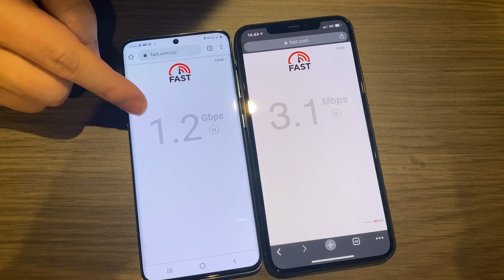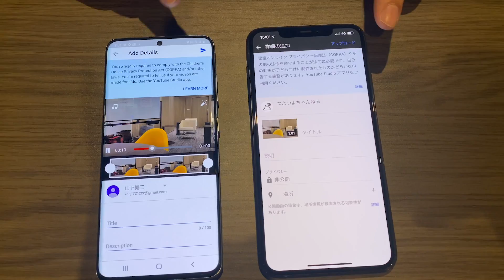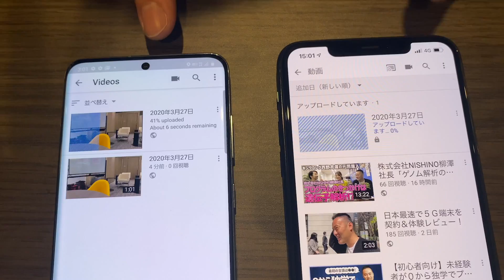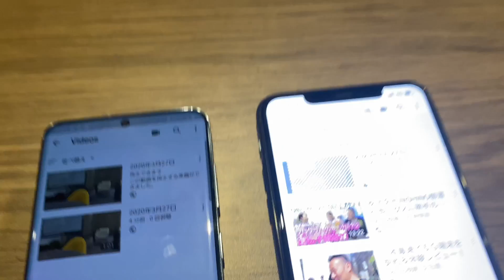【5Gヤバい】5G vs 4Gでリアル対決させて分かった衝撃の実力差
"最強エンジニア社長"菅澤 英司（すがさわ えいじ）
「最強のものづくり集団を目指す」bravesoftのCEO&CTO。1981年東京生まれ。法政二高から法政大学情報科学部へ進学。学生エンジニアとして活動し22歳で起業。15年間で世界４拠点150名でのグループに成長。アプリ開発にいち早く進出し、これまで総計1億DL,1000件以上の開発を経験。代表実績は首相官邸アプリ,TVer,ボケて,東京ゲームショウ,虚構新聞,松本人志の英単語など。エンジニアリングの理想を追求。常に逆境。やるしかない！。趣味はプログラミング、１人旅、ブログ、読書。気楽に交流しましょう！

bravesoftでは働く仲間を募集しています↓↓
一緒につよつよエンジニアを目指しませんか？？

Galaxy S20+